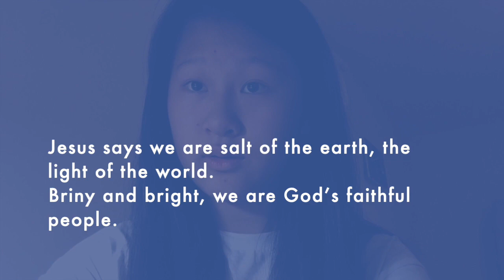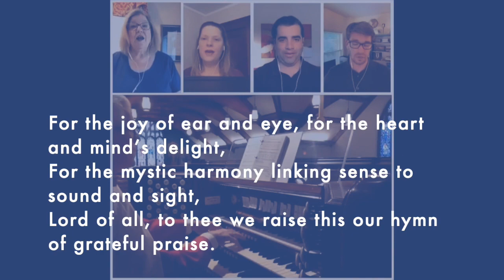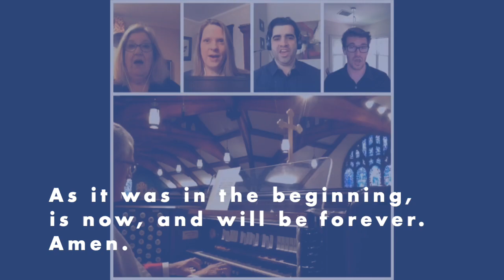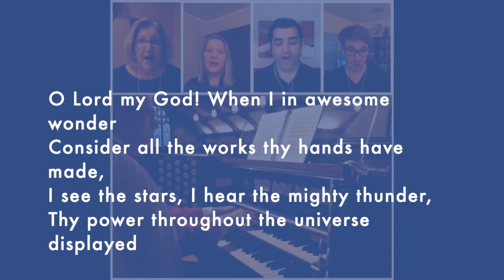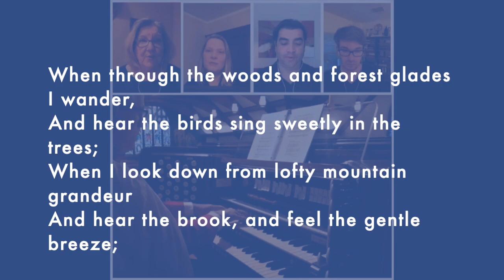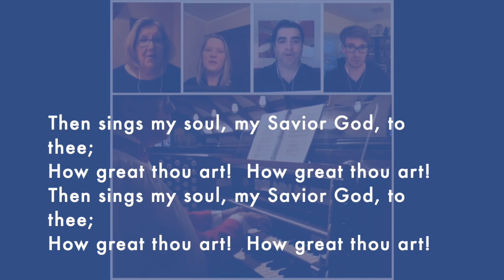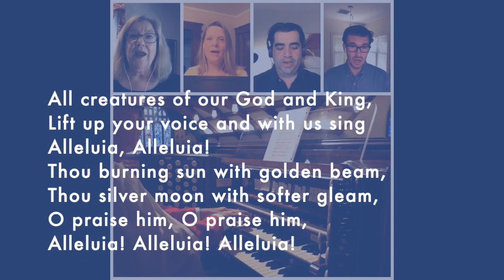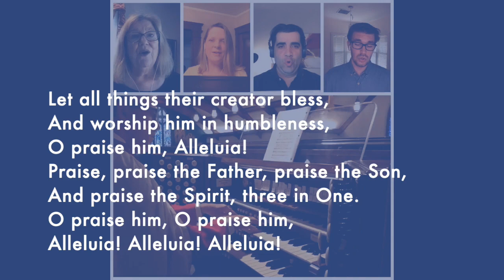September 27 2020 Worship Confirmation Sunday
Worship for Sunday, September 27, 2020: Confirmation Sunday at Wellesley Hills Congregational Church, United Church of Christ.

To view the order of worship, which can be printed at home